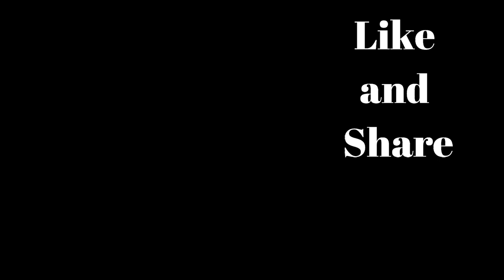How To Make Beautiful Flowers Rakhi At Home | DIY | Rakhi Ideas For Raksha Bandhan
5 minutes flowers Rakhi making Ideas For Raksha Bandhan.
5 minutes flowers crafts for kids, cool crafts for kids,
summer crafts for kids,
art and craft ideas for kids,
easy craft ideas for kids at school
how to make ribbon flowers for gifts

how to make ribbon flowers without sewing

satin ribbon flower making

how to make ribbon flowers for dresse